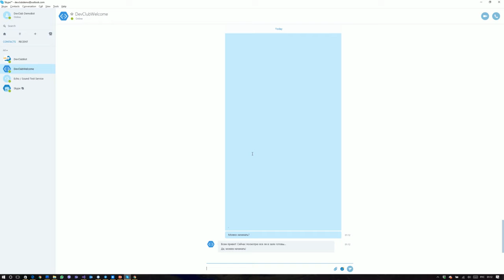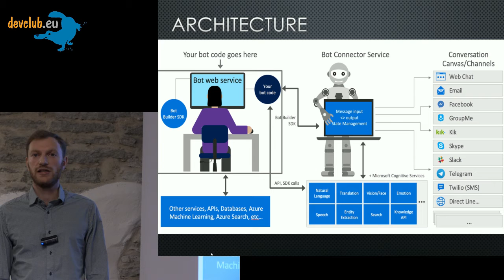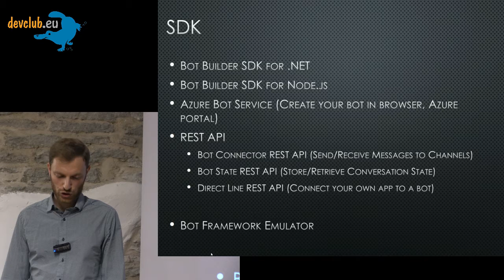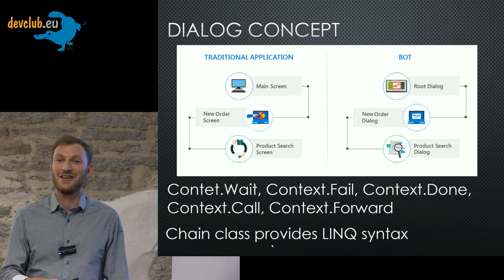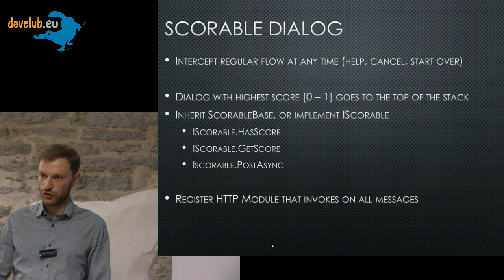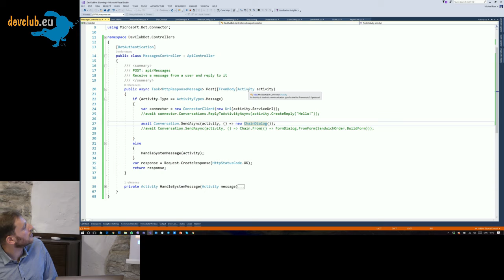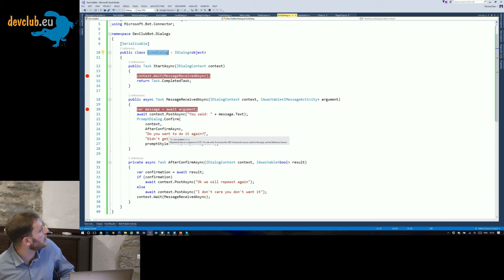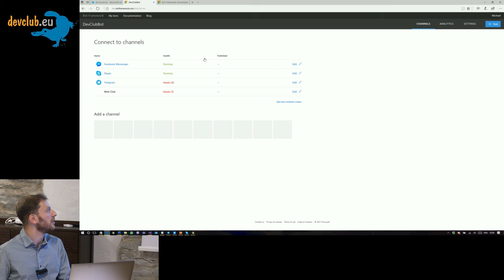2017.09.26 Михаил Раер - Написание ботов под Skype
Михаил Раер расскажет нам как реализовать бота для всеми нами любимого Skype (и не только). Да, у Skype есть публичный API который можно замечательно использовать для написания ботов!